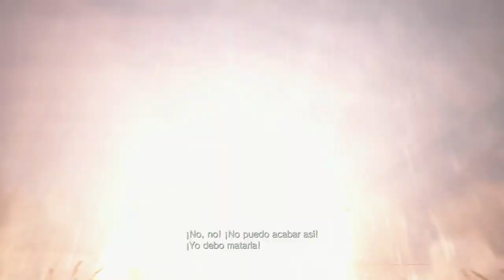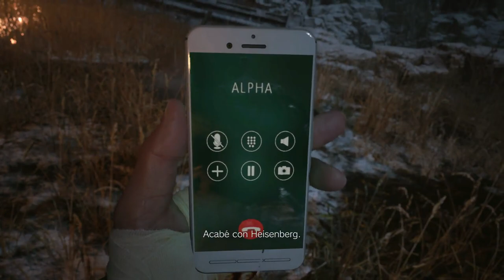Resident Evil VIII Village (Gameplay en Español, Ps5) Capitulo 18